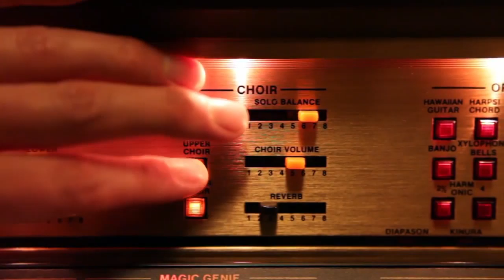Interview with Gotye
BestFan TV host Rachel David sits down with Gotye to talk about who his hit song 'Somebody That I Used To Know' is about, what his future shows are going to be like and what is the most eccentric instrument he plays.